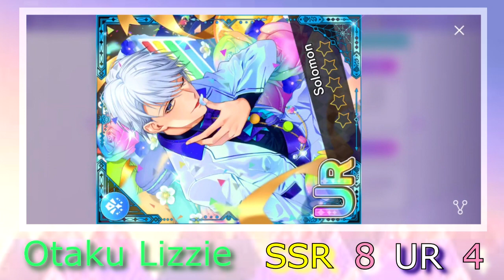The Three Worlds Pre-Party Vol. 1 Nightmare: Days 6-10 (Part 2/2) - Obey Me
Let's pull some cards from the anniversary nightmare to celebrate three years of Obey Me. I mention that I will be using another 50 vouchers for the 2nd half of the anniversary nightmare because I usually get at least 100 vouchers during the anniversary event.

PS. The commentary is slightly different this time cause it was difficult to commentate while my family was around. I increased the volume as much I can during the edit. If you guys hear anything else beside my commentary, it was the program I used to record the commentary. Make sure to increase the volume to hear me clearly during the pulls.

Excuse the pauses between the pulls, I was setting up the next recording file for the commentary. My current phone can record both the game audio and the commentary; however, it will pick up the noises from the background so I decided to stick with recording the game audio and commentary separately. It is easier to edit that way. Also, minor parts of my commentary is jagged but is good and clear; make sure to rewind if needed.

I do not claim the images, background and music as my own. I own the footage that I used to record my videos.